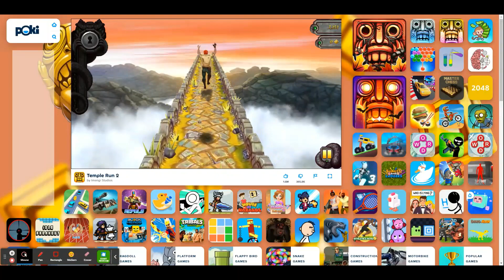temple run fun